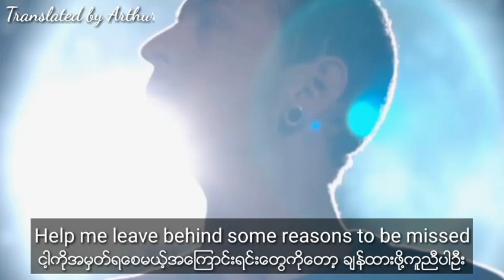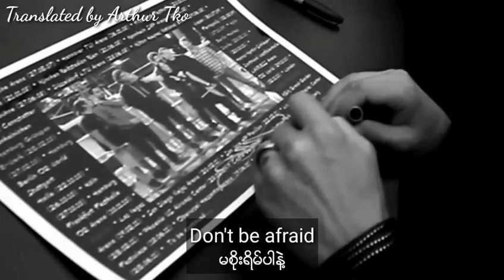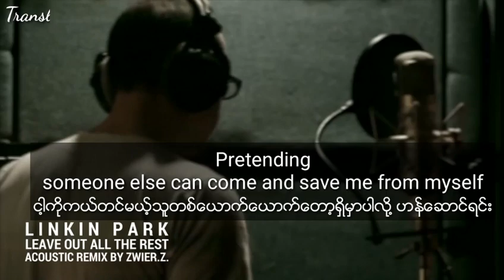Linkin Park - Leave Out All the Rest ( Eng - Myan Subtitle )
I do not own nothing but translation. All the lyrics and subtitle are provided for educational and entertainment purposes.